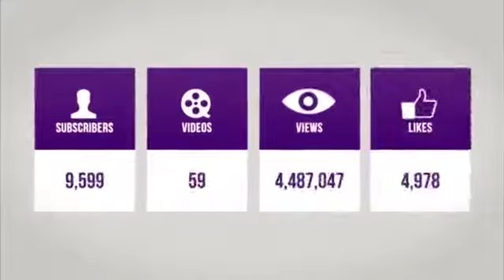The Israelites Drunk Fool Says F The Bible!!